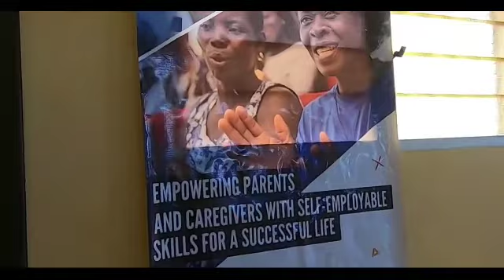Janet Butler, Grant Champion - United Way, Ghana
Great story from Janet Butler, Grant Champion - United Way, Ghana